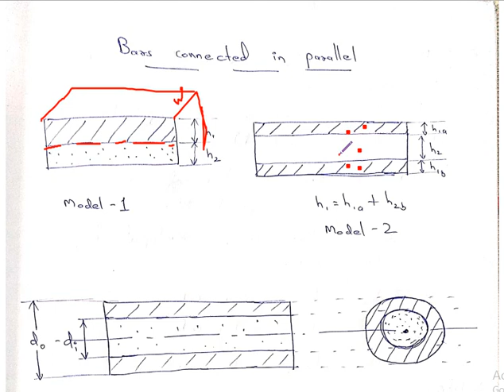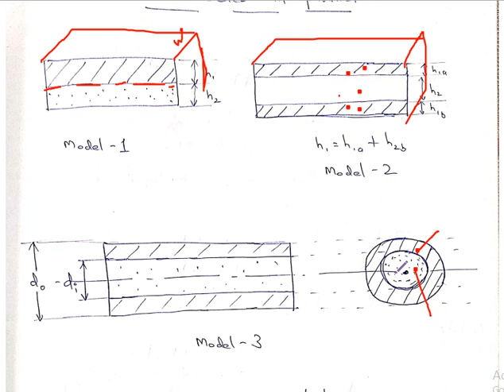MOS - Video7 - Tapered rod and Bars in parallel